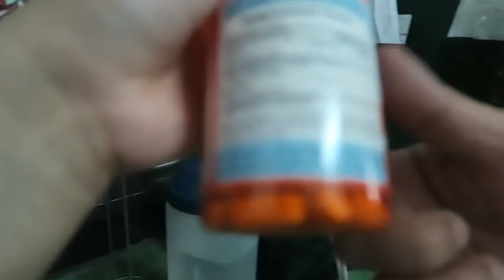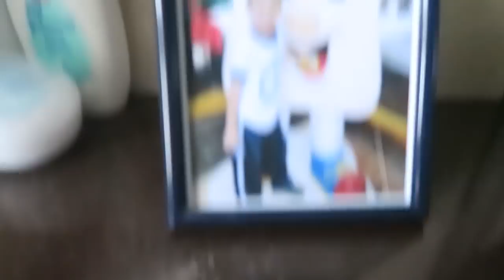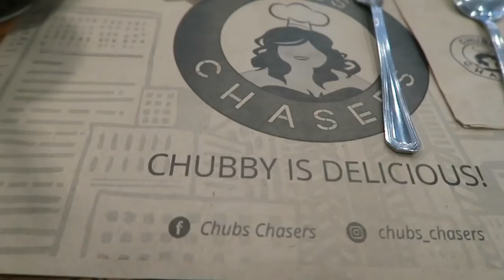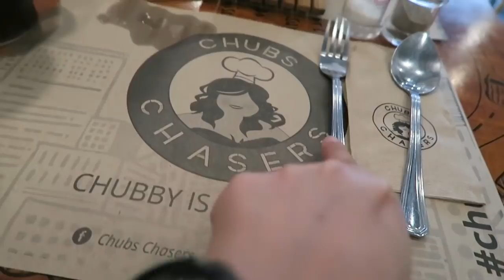KAGIGIL KA MEYGGIE GIRL! - Oct. 15, 2017